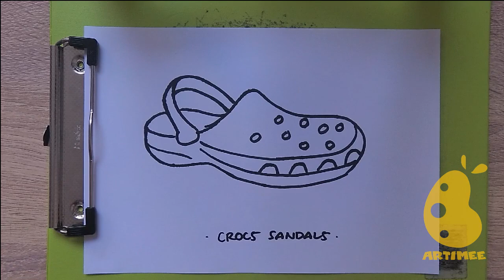THE UNFANCY SANDALS || How to Draw Easy crocs sandals